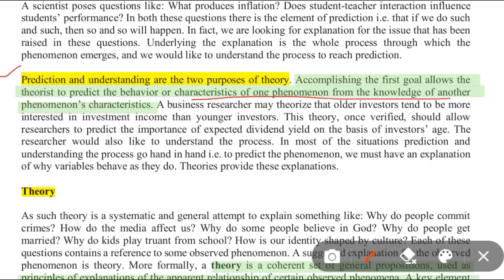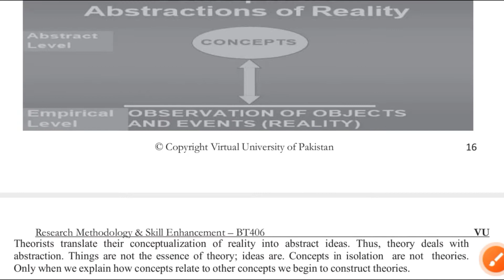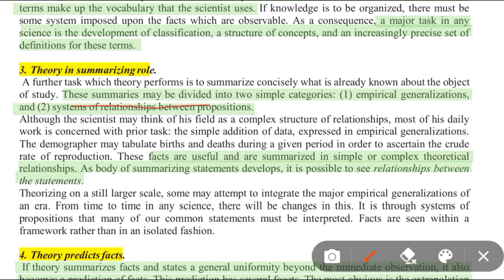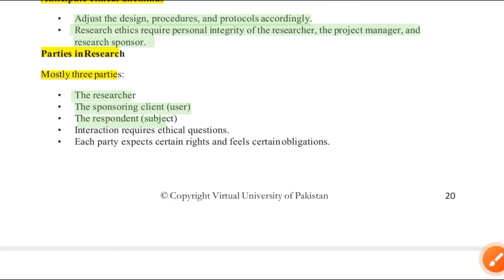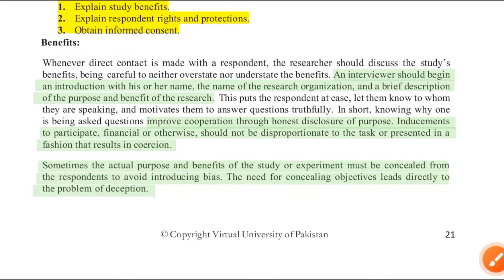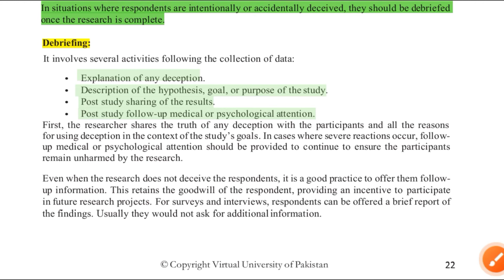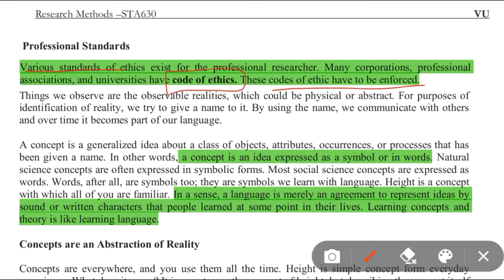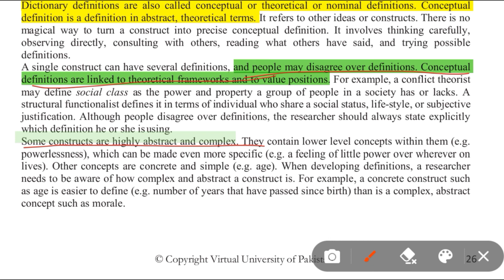BT-406 Important Highlights Lesson (4 to 6)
Here students, I am going to provide you some highlighted Important Points for your course subject Bt 406.

If you learn only these highlights that I share with you.
It will prove helpful for your mid term exams.

If there occur any confusion or question about this you can ask me in Comment Section.

Also Share this with your fellows so that it may prove helpful for them.